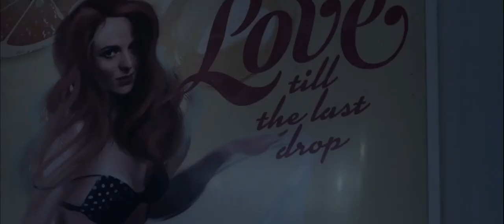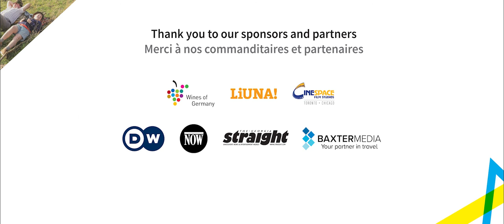EUFF 2020 Trailer / Bande-annonce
Extraordinary circumstances, such as those we are living in today, call for new and creative ways to experience life and the arts — and cinema is no exception.

The Canadian Film Institute, the European Union Film Festival in Toronto, and The Cinematheque in Vancouver have joined forces with the Delegation of the European Union and the Embassies and Consulates of EU Member States to present the first-ever online edition of the European Union Film Festival (EUFF) in Canada.

We are delighted to be able to continue the decades-long tradition of presenting European cinema in Canada despite the challenges of this new COVID-19 age.

This year's festival represents an unprecedented collaboration aimed at rewarding our devoted fans for their support over the years while, at the same time, providing cinéphiles across Canada an opportunity to explore the best of contemporary European cinema.

The program includes an exclusive collection of recent films from across the European Union.

Mark the dates November 13–29 down in your calendar and make sure to join us at euffonline.ca for this virtual cinematic adventure!

Editing & Concept: Keltie Duncan, CFI Director of Film Operations
Producer: Tom McSorley, CFI Executive Director